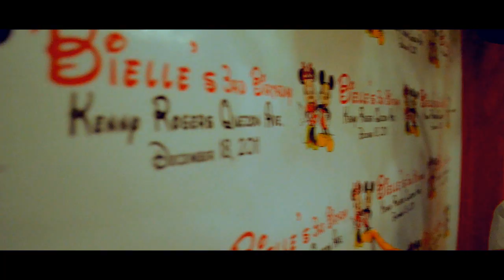Bielle's 3rd Birthday MTV (A 'Mickey Mouse' themed birthday party) - December 18, 2011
Bielle's 3rd Birthday
December 18, 2011
Kenny Rogers Quezon Avenue